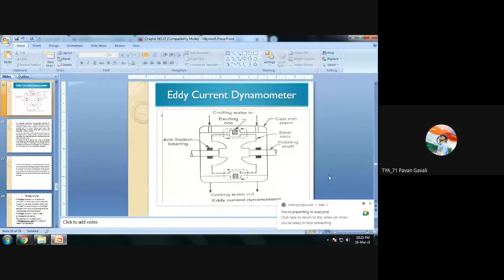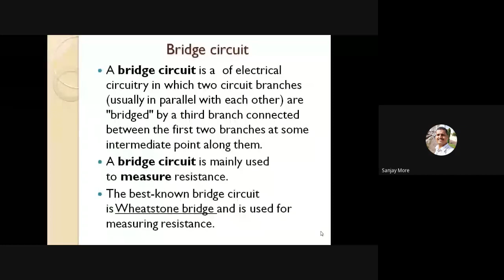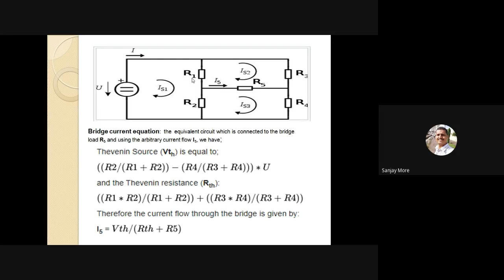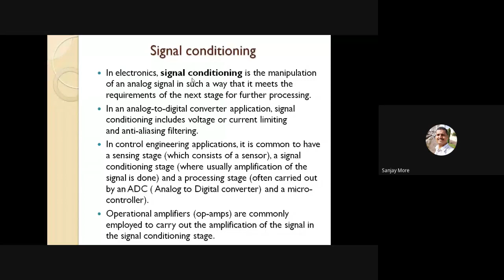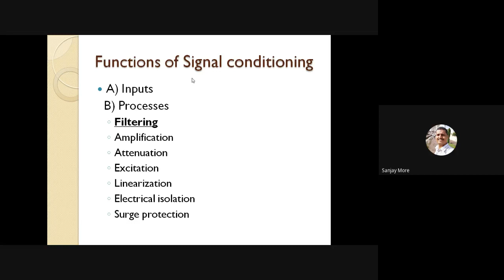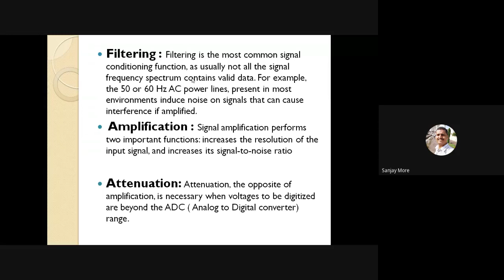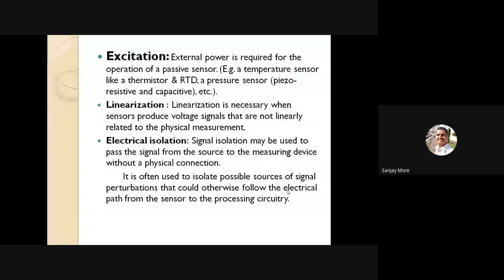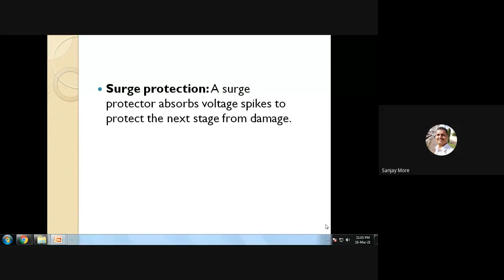I&C L 16 2021 03 16 at 22 39 GMT 7